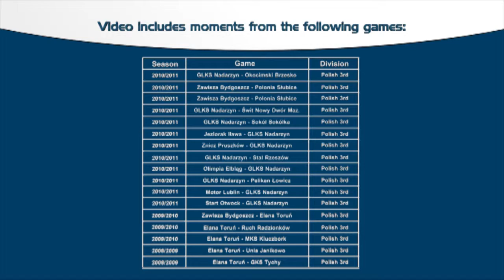Piotr Charzewski, Video no 1 - seasons from 2008/09 to 2010/11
Piotr Charzewski, Video no 1 - seasons from 2008/09 to 2010/11, as Winger and Offensive Midfielder